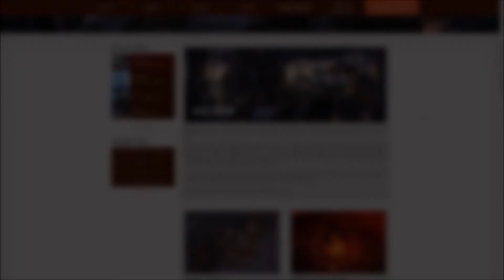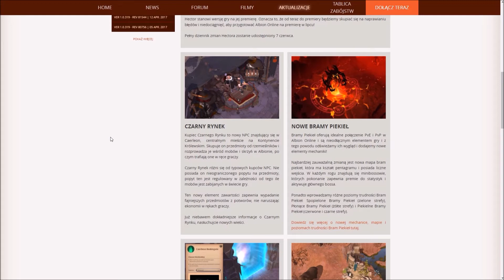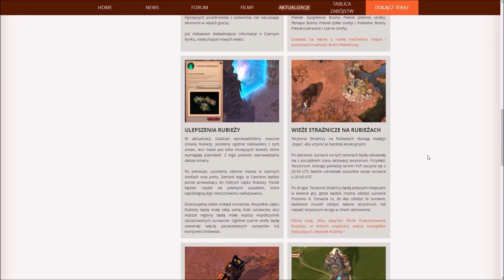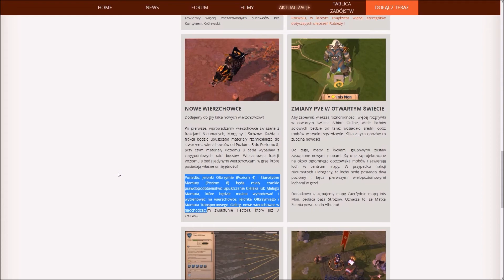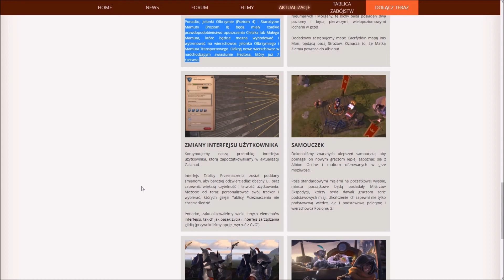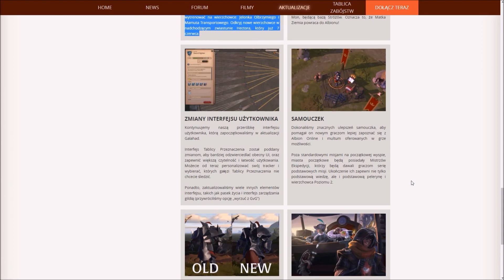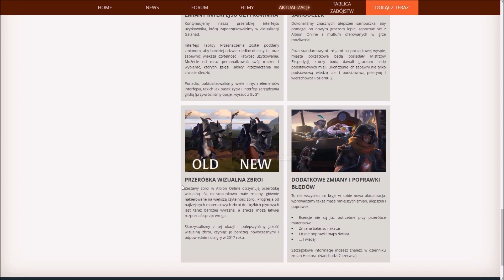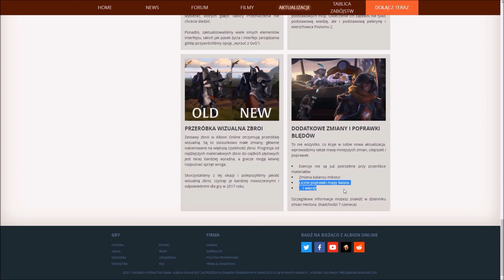Hector Albion Online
No więc od 7 czerwca w Albionie wielka katastrofa zniszczy wszystkie porty i sprawi że mamuty będą mieć małe...